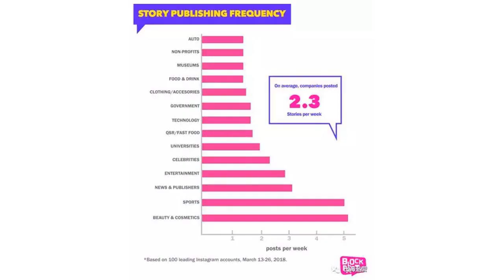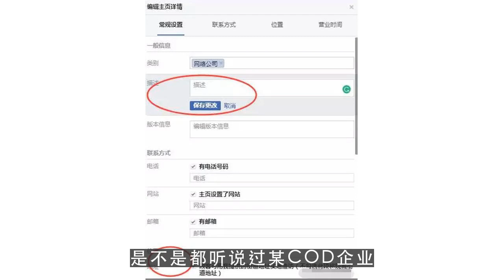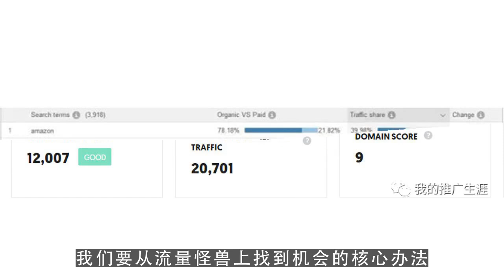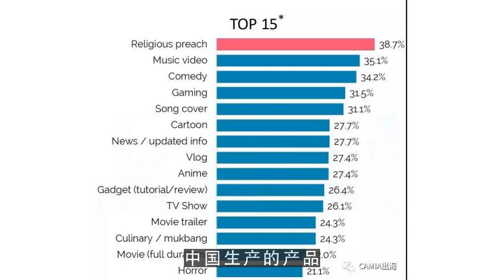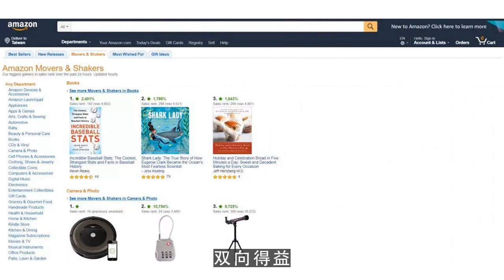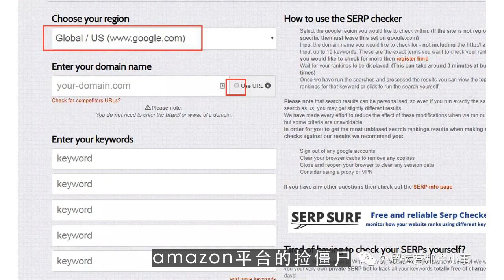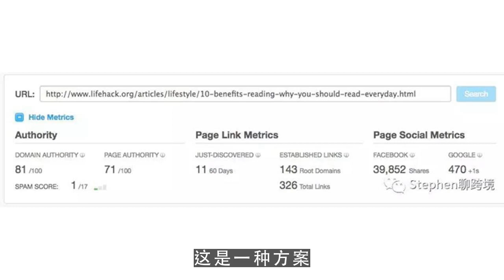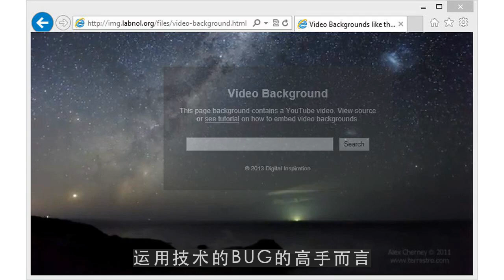youtube赚钱,跨境电商人是如何割韭菜的？跨境电商盈利前提条件是什么？